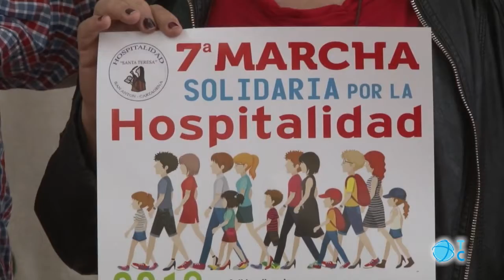Marcha solidaria por la Hospitalidad Santa Teresa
La Hospitalidad Santa Teresa organiza el domingo 3 de junio su 7ª Marcha Solidaria